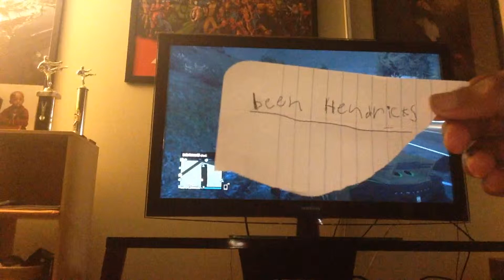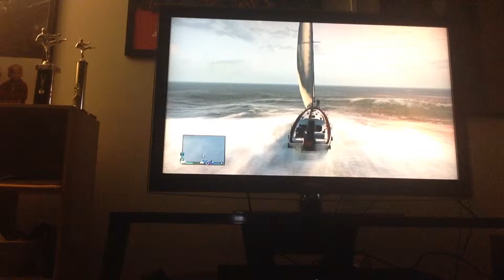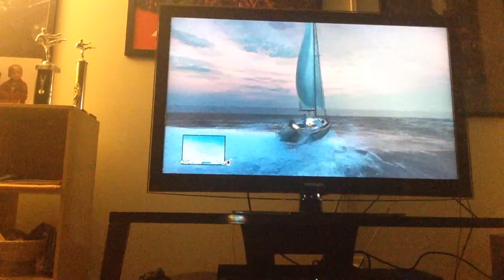Gta funny moments with Friends